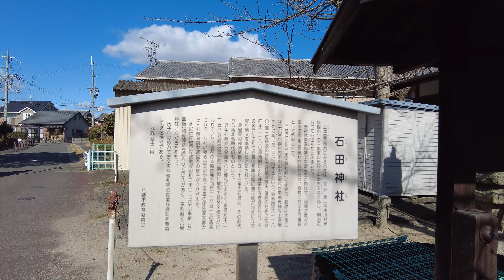木津川の水害から守る神社 八幡 石田神社【京都めぐり／HironTV】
【住所】
〒614-8173
京都府八幡市上津屋里垣内７７

撮影機材:
DJI Pocket 2

編集ソフト:
Adobe Premiere Pro